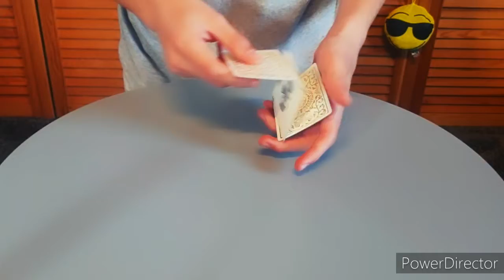3 Card of Monte | Performance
Ich bin Antonio und wünsche euch viel Spaß mit dem Magic/Magie Video.